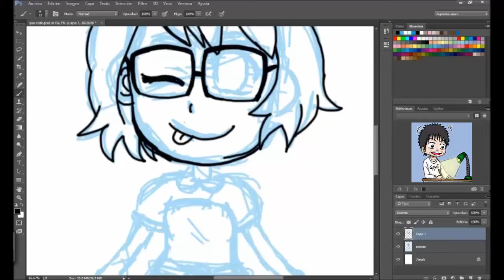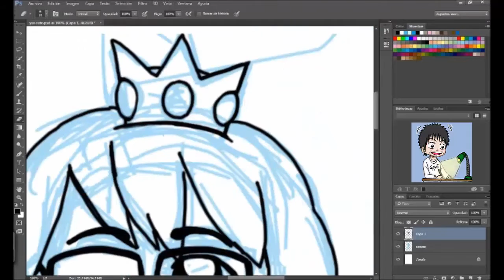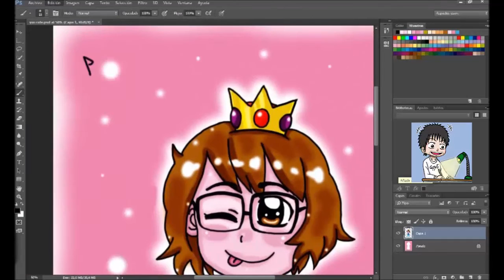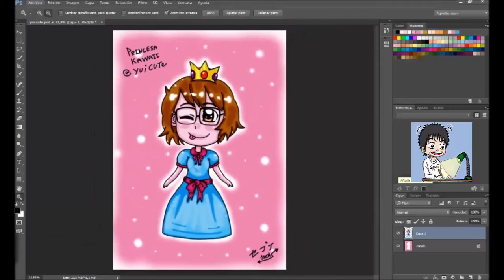Dibujando el Chibi de "Yui Cute" (Con la Tableta Bamboo + Photoshop)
Buenas a todos amigos de Youtube, aquí estamos en este día, en esta sección con nuestro dibujo de hoy.

Este es un dibujo de Yui Cute que me realice para devolverle el gesto que tuvo al dibujar mi chibi en Instagram, espero que les guste.

(Su canal aun esta en desarrollo por falta de tiempo a causa de los estudios, ya sabéis como es eso aquellos que estén estudiando, os recomiendo visitar su Instagran para ver sus chibis y como dibuja, en serio, es una chica con mucho talento, gracias).

Sayounara!